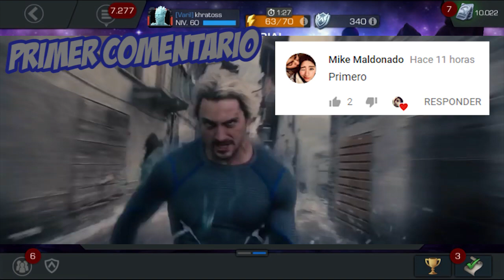Guerra de Alianzas: NamoV vs Varil | Análisis y Resultados - Marvel Contest Of Champions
Hola cómo están players? Hoy tocó pelear contra la alianza NamoV, aquí te dejo los resultados y el análisis de esta guerra.

*Like para más guerras.